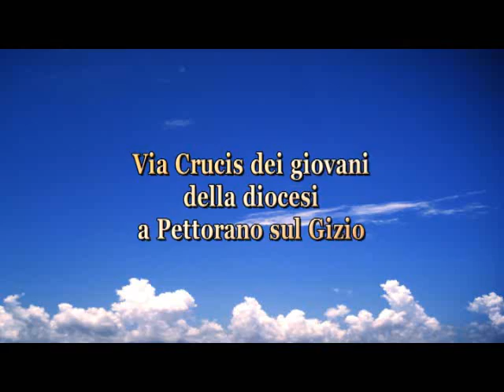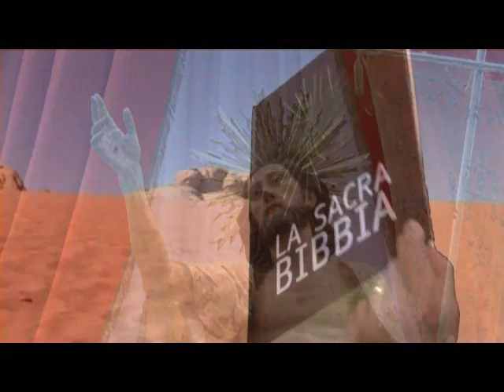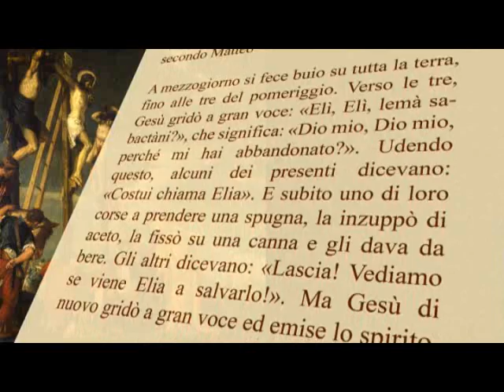ll Respiro dell'Anima - 12 Aprile 2014 - CX